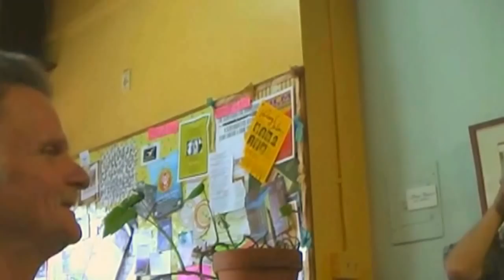Misty (Friends of Old Puppy)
Friends of Old Puppy play Misty.  "Misty" was written around about 1954 by Erroll Garner.  The Friends of Old Puppy features Steven Strauss on (Risa) electric soprano ukulele, Billy Wilson on lap steel guitar, Ed Johnson on wash-tub bass ("gutbucket"), and Cynthia Wilson on the drums.  This music was recorded on May 7, 2011.

Videographed, sound engineered (such as it is), and edited by Pip R. Lagenta.  Additional digital artwork by Pip R. Lagenta.  Old Puppy dog image by Bradley Jaye Williams.

Friends of Old Puppy play at the Nabolom Bakery in Berkeley, every Saturday morning (starting at 10 a.m.).

Complicated By The Croup
-- Recorded LIVE! --
Berkeley, California